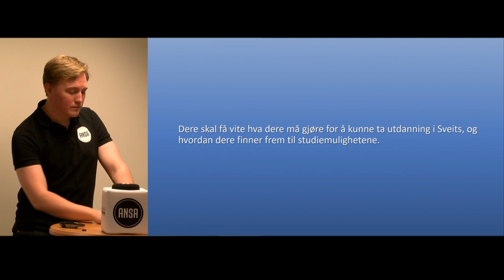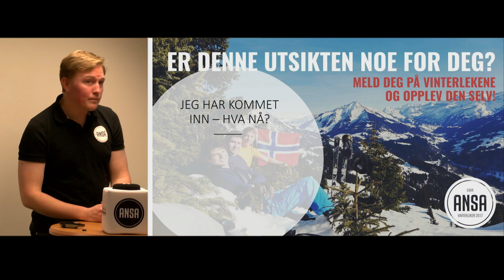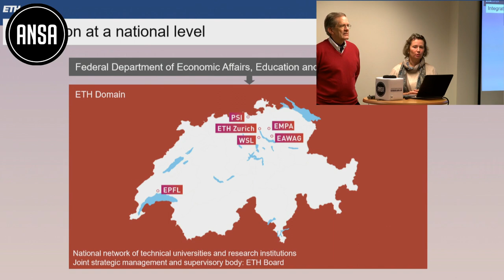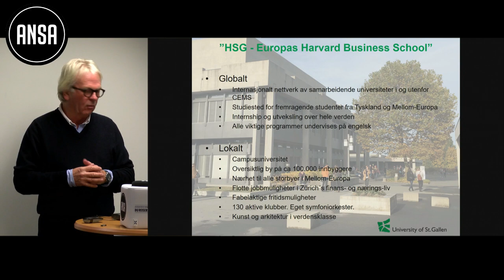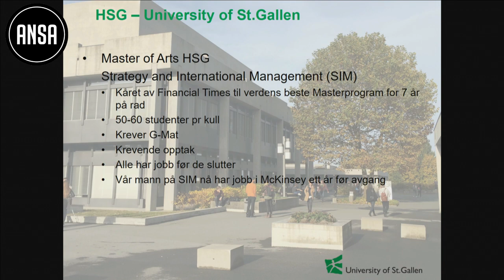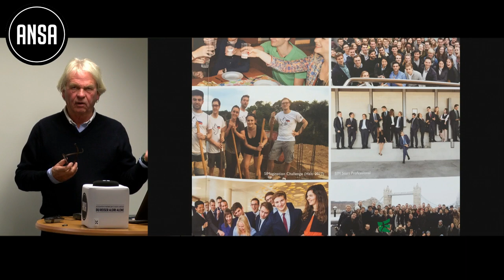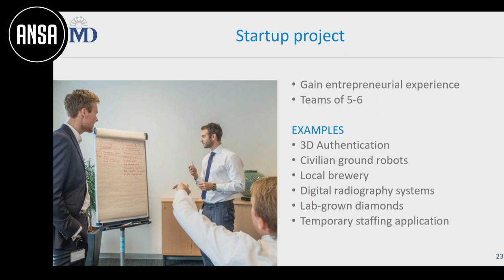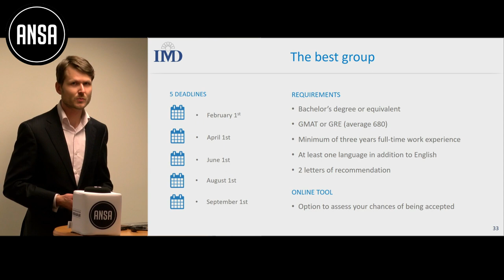ANSA Temakveld studier i Sveits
ANSA temakveld oslo 30. november 2017

Sveits har universiteter i verdensklasse og lave skolepenger –hør om mulighetene du har til å utdanne deg i Sveits!
Ta også en kikk på for mer informasjon.

ANSA, Knut Eidsten Bjørnå
ETHZ Alumni, Karin Totland & Hans Troye
HSG Alumni Club Norge,  Arve Solheim & Peder Julius Sponland
IMD Alumni, Lars-Fredrik Forberg